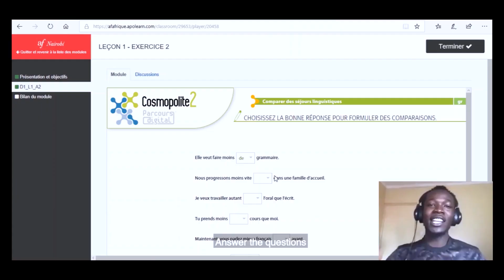Online French Classes at the Alliance Francaise Nairobi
Make the most of the Corona induced spare time. 100% online French classes through the video conferencing platform Zoom and the e-learning site Apolearn.